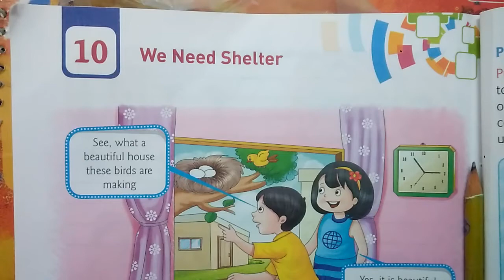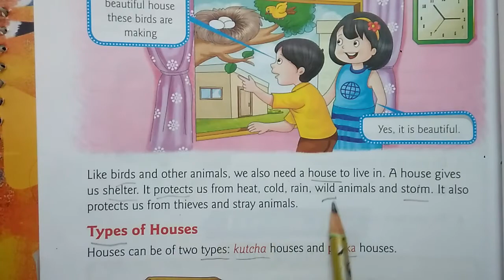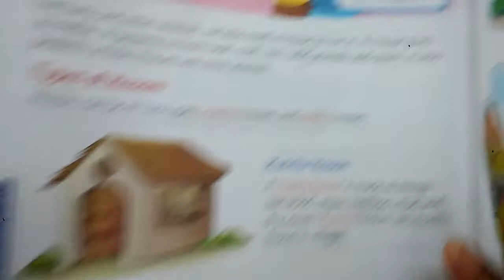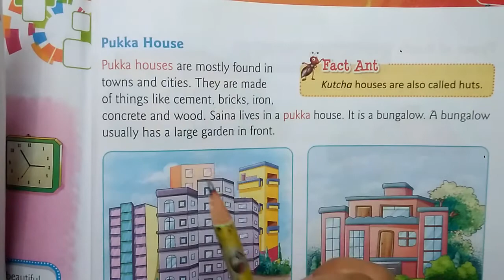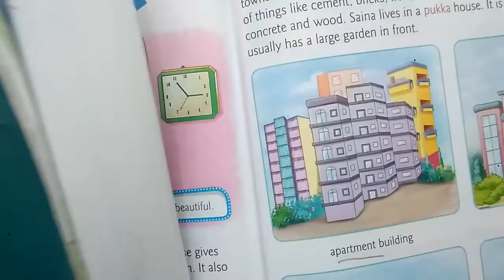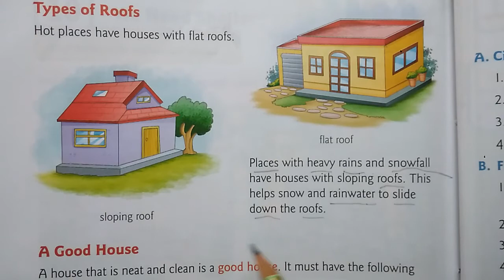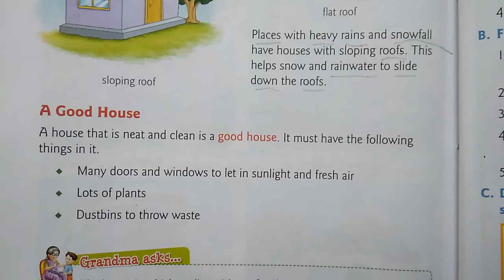Class 1 EVS !! We need shelter !! With hindi